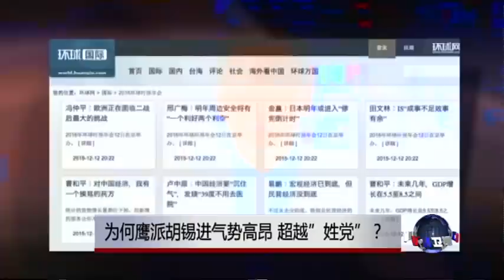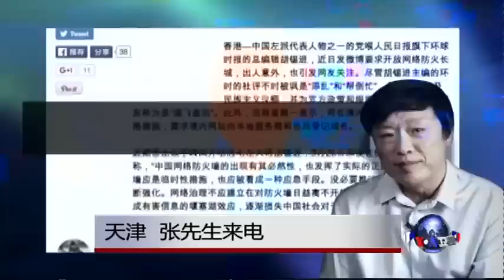时事大家谈：为何鹰派胡锡进气势高昂，超越“姓党”？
向来言论激进的环球时报，经常坚定捍卫中国政府的立场，并发表一些鼓吹极端民族主义的评论。2015年，该报曾发表文章，认为中国政府需要补钙，在南中国海问题上要更大胆行动，在上周四(4月7日)，主编胡锡进又批评中国前外交官吴健民不够强硬，认为他是是典型的“鸽派”外交官。胡锡进认为，“媒体永远会比外交‘鹰’一些”。在中国媒体纷纷效忠姓党的同时，为何环球时报能够以鹰派姿态气势高昂，超越姓党？

我们请到两位嘉宾参加话题讨论，一位是美国哈德逊研究所客座研究员韩连潮博士，另一位是美国普林斯顿中国学社执行主席陈奎德博士。

最新翻墙链接：(每周多次更新) (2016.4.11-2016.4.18)
VOA卫视(2016年4月13日 第一小时节目) (主持：郑裕文)  --- 1hr18mins

VOA卫视(2016年4月13日 第二小时节目 时事大家谈 完整版) (主持：黄耀毅) --- 40mins